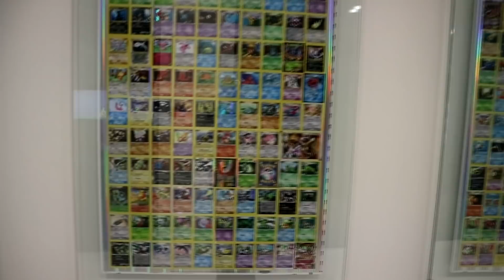HE JUGADO 90 MINUTOS DE POKÉMON ESPADA Y ESCUDO (ES FLIPANTE)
He tenido el gran placer de jugar 90 minutos de Pokémon Espada y Pokémon Escudo y más encantado no podría estar, Eso sí, sólo puedo enseñaros unos cuantos clips acompañados de mi opinión respecto al juego. Podréis ver en este gameplay un poco más de los nuevos pokémon, los iniciales Grookey, Scorbunny y Sobble y la nueva región, el modo de combate Dinamax. Lo demás ya lo desvelará The Pokémon Company y Nintendo cuando llegue el momento.

🗺️ ¡Envíame tus mapas para que los juegue en mis vídeos!